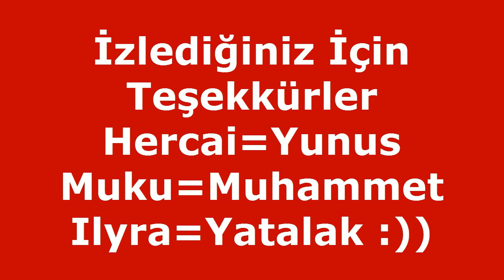Ko-59.net Hercai&Muku Sesli Tekleme Movie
Lyra Ya Özel Mini Tekleme Movie